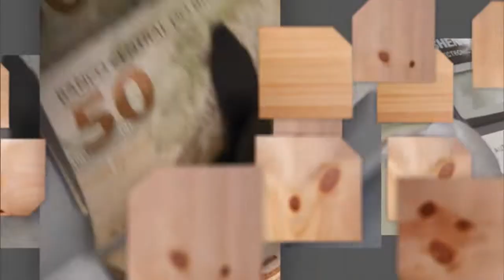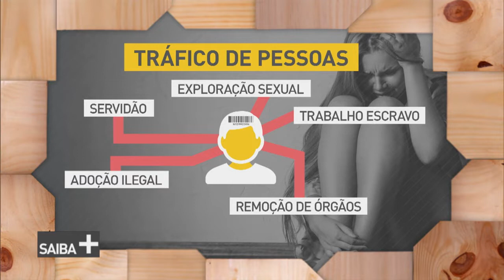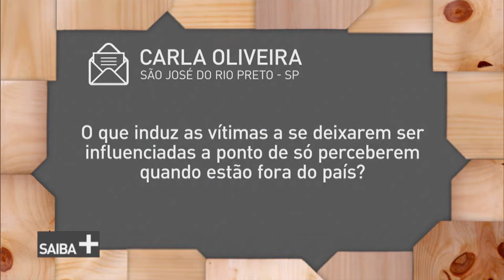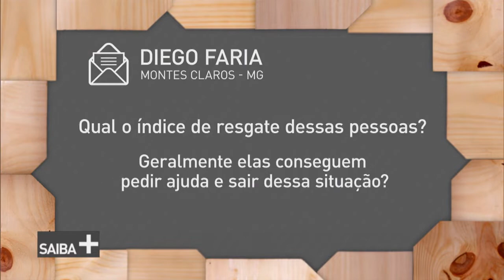Combate ao tráfico de pessoas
SAIBA MAIS - 30.07.18: No SAIBA MAIS, vamos falar sobre o tráfico de pessoas: uma atividade criminosa que viola os direitos humanos. O que fazer para combatê-la? Descubra com a nossa convidada do dia. É a Renata Braz, coordenadora-geral de Enfrentamento ao Tráfico de Pessoas, do Ministério da Justiça.

O tráfico de pessoas é um dos crimes subnotificados, ou seja, cujo índice de denúncias ao sistema de segurança pública ou a outros integrantes da rede de enfrentamento, é baixo. Por isso, não deixe esse crime se perpetuar: DENUNCIE! Disque 100 ou Ligue 180.